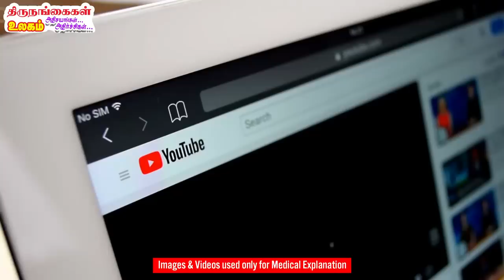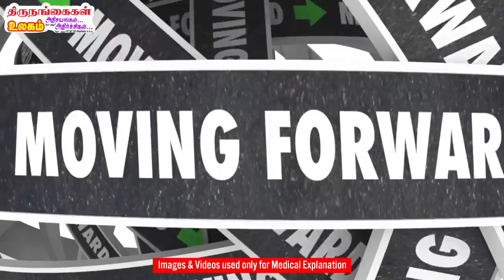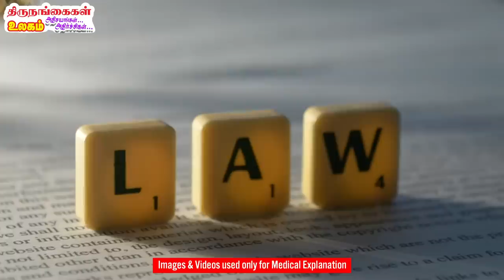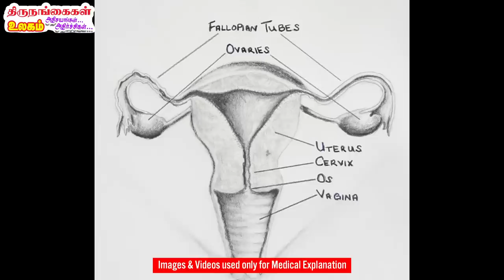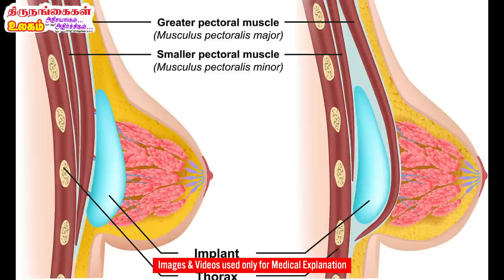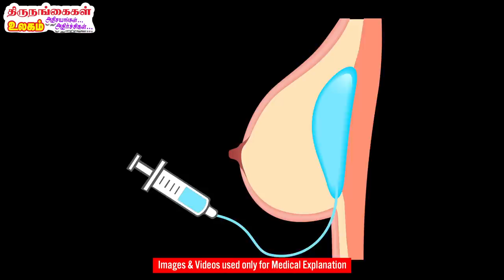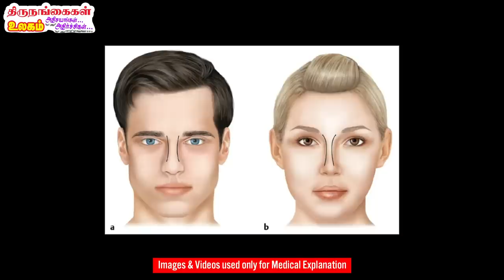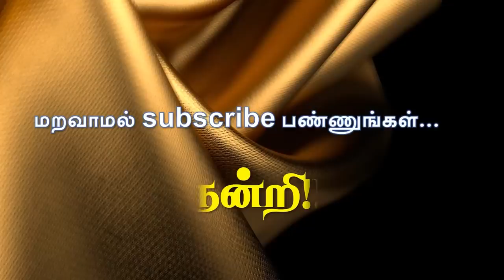திருநங்கைகளுக்கு பெண்ணுறுப்பையும் மார்பகத்தையும் உருவாக்குவது எப்படி தெரியுமா? Sex Reassignment Surg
திருநங்கைகளுக்கு பெண்ணுறுப்பையும் மார்பகத்தையும் உருவாக்குவது எப்படி தெரியுமா?  Complete Explanation about Sex Reassignment Surgery - Transgender

Transgender transforming from Men to Women